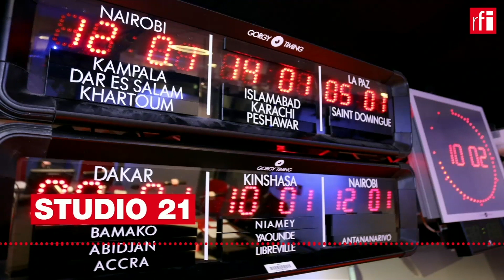REPORTAGEM 08/11/22•Angola: Comunidades lançam pedido de socorro para combater alterações climáticas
A COP-27 decorre desde domingo, 6 de Novembro, na cidade egípcia de Sharm-El-Sheikh e conta com a participação de 190 países. Angola está representada pela vice-presidente da República, Esperança da Costa.

Até dia 18 de Novembro está prevista a criação de novos mecanismos para atenuar os impactos das mudanças climáticas. Um dos impactos mais significativos das alterações climáticas é a seca, que afecta o sul do continente africano, onde se estima que 45 milhões de pessoas vivam sob ameaça de fome. É o caso de Angola, Malawi, Moçambique, Madagáscar e Namíbia, aponta a organização não-governamental, Oxfam.

Cecília Gregória Augusto é coordenadora da Associação Construindo Comunidades (ACC), que actua nas províncias da Huíla e Cunene, trabalha junto das comunidades e lembra que com "a independencia de Angola, em 1975, as comunidades puderam regressar para as suas terras, mas com as alterações climáticas, estas comunidades vivem novas formas de privação de liberdade".

Por Lígia ANJOS